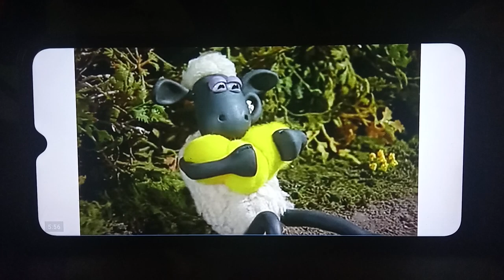Shaun The Sheep Who's The Mummy